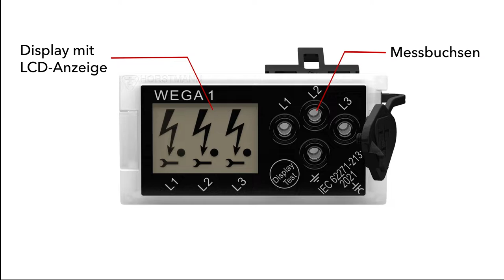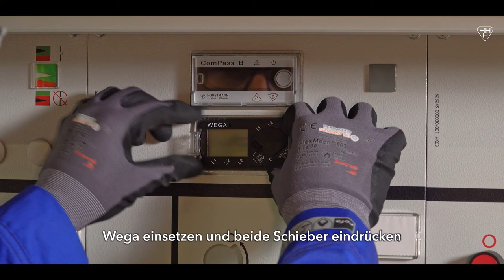WEGA 1 Produktvideo & Einbau | Horstmann | Integriertes Spannungsprüfsystem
In diesem Video zeigen wir Ihnen die Produktbesonderheiten des Wega 1.

Der Wega 1 ist ein integriertes Spannungsprüfsystem nach IEC 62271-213:2021. Im zweiten Teil des Videos sehen Sie die werkzeuglose Montage und Demontage des Gerätes.

Wichtig: dieses Einbauvideo ersetzt nicht die beim gelieferten Kunden offizielle beiliegende Gebrauchsanleitung, sondern dient dazu diese visuell zu ergänzen.

Dipl.-Ing. H. Horstmann GmbH
Humboldtstraße 2
42579 Heiligenhaus